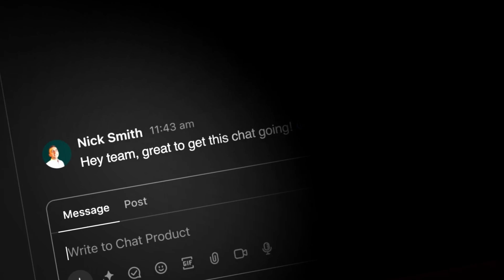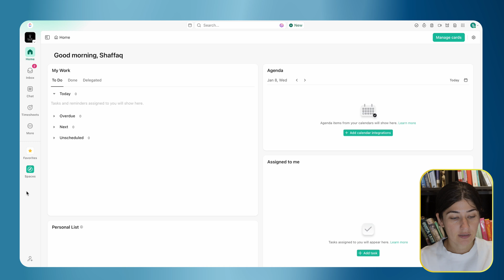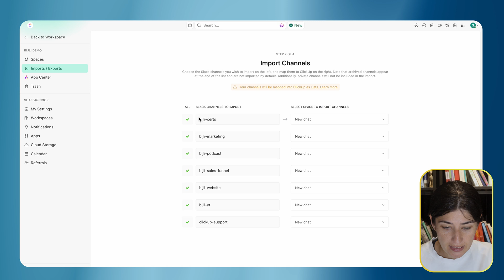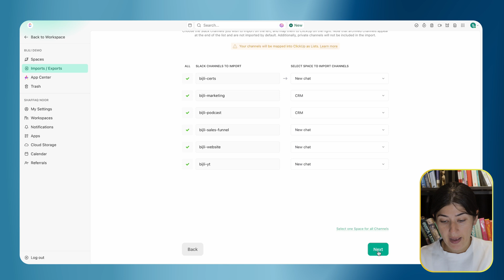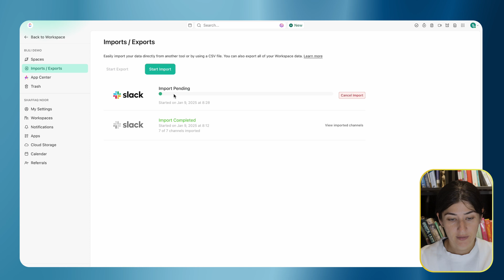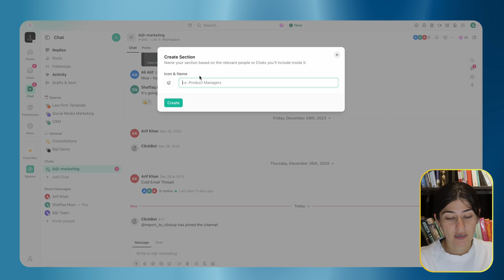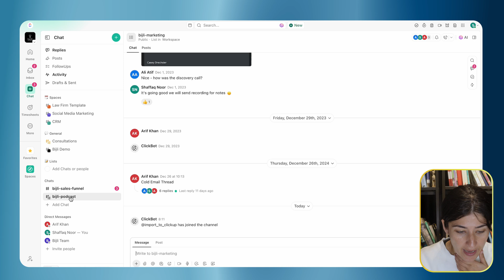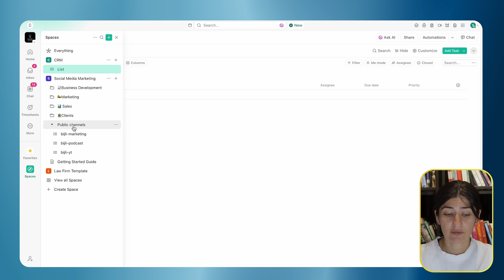Import Slack Chats into ClickUp (Quick & Easy)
In this video, we’ll show you how to easily import your Slack chats and channels into ClickUp.

If you’re looking to move your Slack conversations into ClickUp Chat and keep everything in one place, this step-by-step guide will show you how.